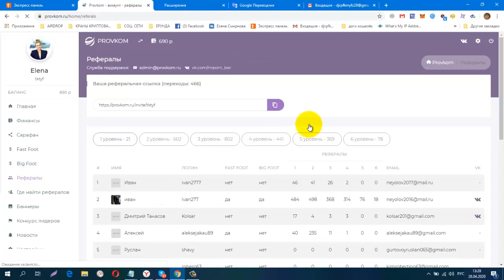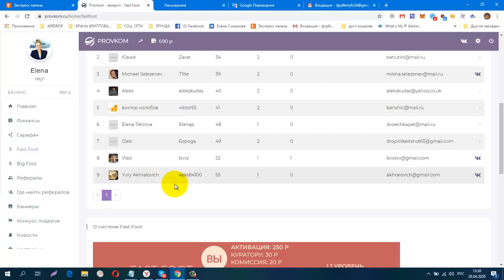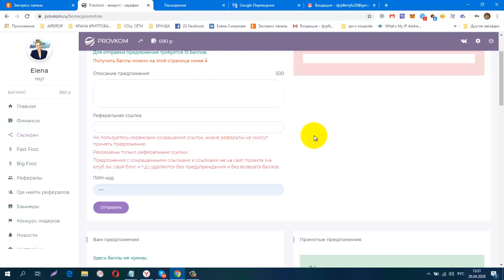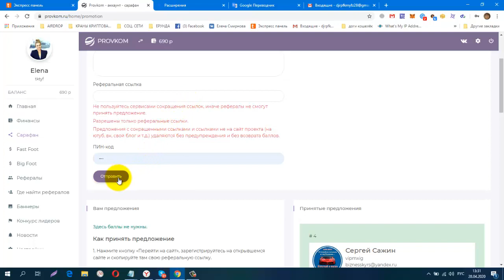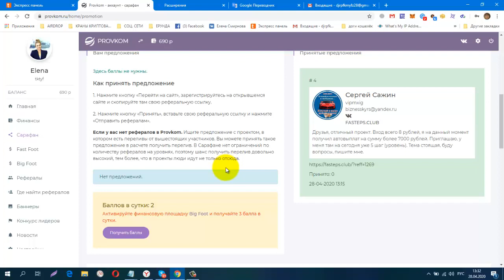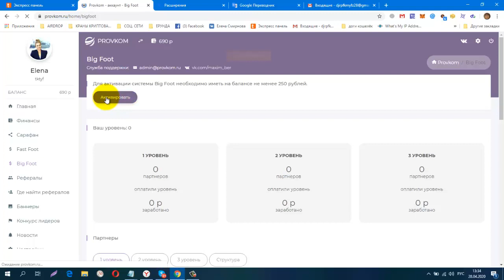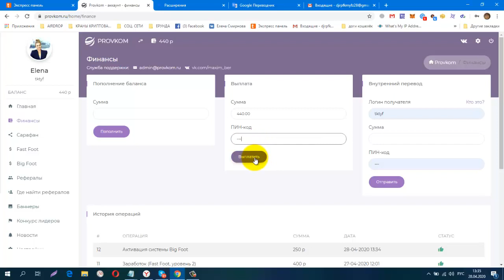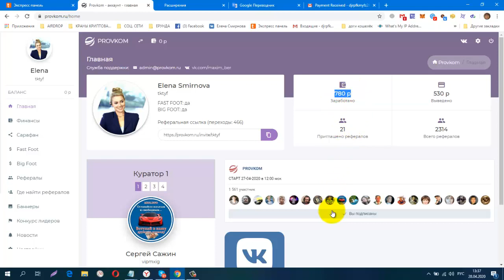Provkom Стартовал! Заработала 690 руб Приглашаю!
регистрация
Всех интересует тема рефералов, сегодня зашла в этот проект
Вот как это работает.
О системе Сарафан
Пригласите рефералов в Provkom, а потом с помощью нашей бесплатной системы Сарафан легко выстраивайте большие структуры рефералов в любых проектах.
Как работает Сарафан
Вы указываете свою реферальную ссылку из любого проекта. Ваши рефералы получают от вас сообщение с предложением войти в проект.
Если реферал принимает предложение, то он регистрируется по вашей реферальной ссылке, а затем отправляет предложение своим рефералам со своей реферальной ссылкой и так далее до бесконечности.
Если реферал отклоняет или игнорирует ваше предложение, то оно автоматически отправляется его рефералам. Такая переадресация действует на шесть уровней рефералов.
Во многих проектах есть переливы от вышестоящих участников, поэтому имеет смысл принять предложение войти в такой проект, даже если у вас нет рефералов в Provkom
Маркетинг.
1. Бесплатно получать множество рефералов в любой проект. Мы не накручиваем и не мотивируем - к вам придут только реальные заинтересованные люди.
2. Заработать 87 000 и 500 000 рублей в наших финансовых системах.
Сейчас начался предстарт, также есть два тарифа для заработка по желанию, вход 250 рублей единоразово, смотрите маркетинг
на сайте .